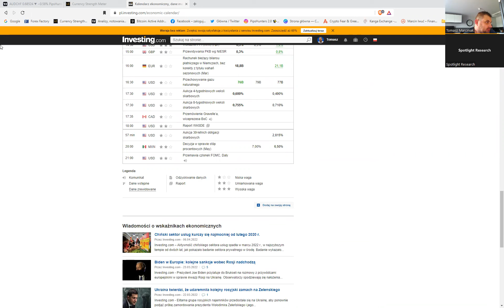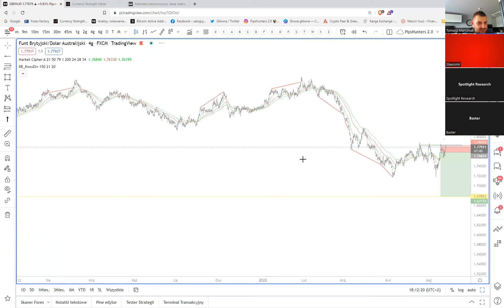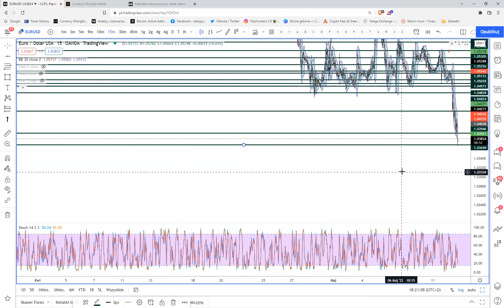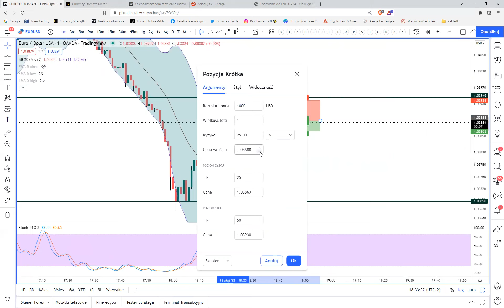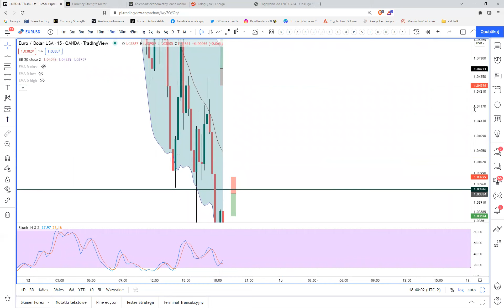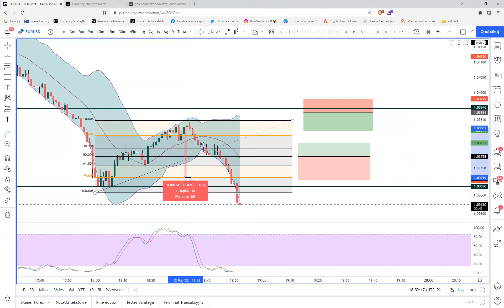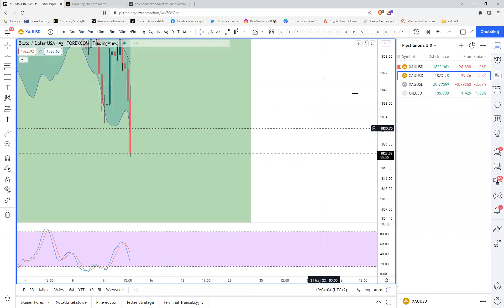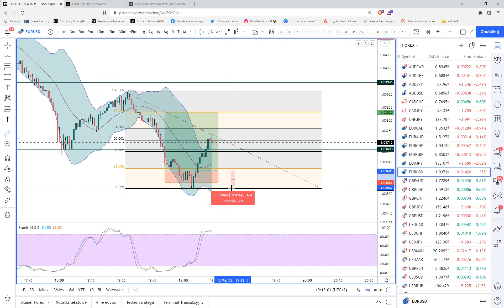Spadek Luny a my robimy swoje.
analiza, strategia, edukacja